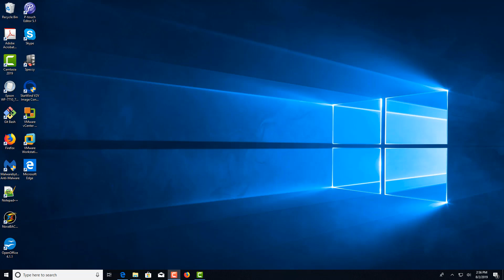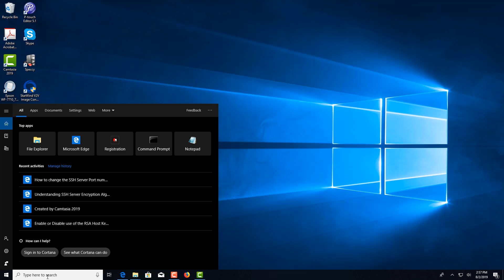How to Change the SSH Server Port Number on Windows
Changing the SSH Server Port Number on Windows:

The SSH (Secure Shell) default port number is port 22. With the GSW SSH Server you can change the port number to the port of your choice.

Important: Be sure that you also change the port number on the SSH clients to the same port number configured on the SSH Server.

The SSH Port number is configured by modifying the following registry key:

usGSWSSHDPort which is a number.